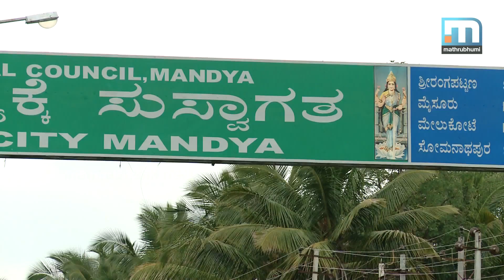Azharuddin Campaigning for Actress Ramya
കര്‍ണാടകത്തിലെ മാണ്ഡ്യ ലോക്‌സഭ തിരഞ്ഞെടുപ്പില്‍ മല്‍സരിക്കുന്ന കോണ്‍ഗ്രസ് സ്ഥാനാര്‍ത്ഥിയും നടിയുമായ രമ്യ ടെസ്റ്റ് ട്യൂബ് ശിശുവാണെന്ന ജനതാദളിന്റെ ആരോപണത്തെ അസ്ഹറുദ്ദീന്‍ എം.പി. എതിര്‍ക്കുന്നു.